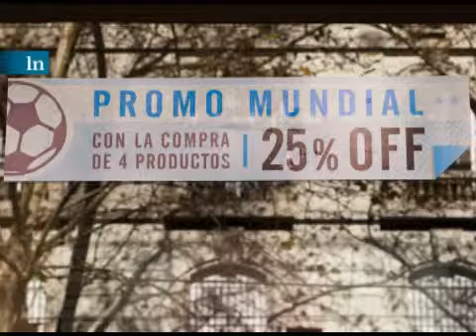El síndrome del Mundial, las promociones y el verano